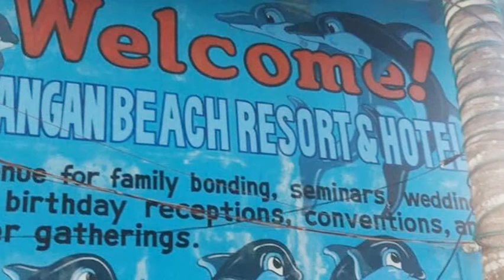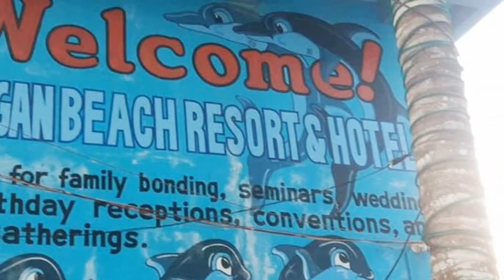Bayangan Beach Resort Escapade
Bayangan Beach Resort is one of the popular Beach Resort  in Zamboanga del Norte.  They are open for gatherings like Weddings,Birthdays, Anniversaries ,reunions ,and  other party- like . Don't worry because they also have rooms where you can stay overnight .Bayangan Beach Resort is situated at Osukan,Labason.
bayangan beach resort

labason zamboanga del norte